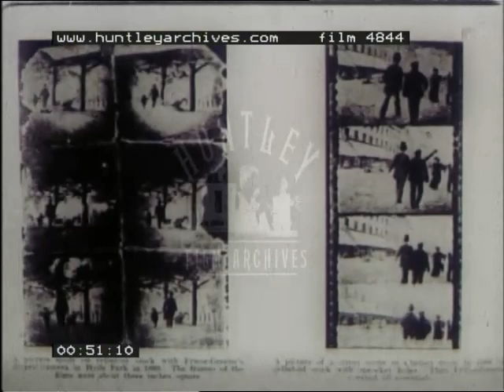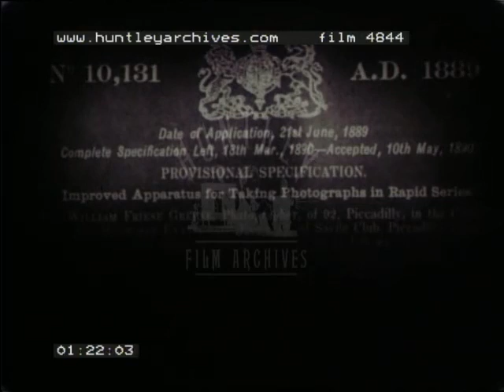William Friese Greene, 1950's - Film 4844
Brooke Street, London EC1 (Holborn).  Houses where Friese-Greene worked.  Prudential Building Holborn.  Pan to Brooke Street.  Portrait of Friese-Greene.  Frames of Friese-Greene film (Hyde Park etc.) seen in pages from a book.  Still of Funeral (see main film).  Four frames of head of Friese-Greene.  Patent # 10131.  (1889) Improved apparatus for taking photographs in rapid series (Friese-Greene, photographer of 92, Piccadilly.  Pathe News camera and Friese-Greene camera as used in "The Magic Box".  Various details.  Friese-Greene family.  Science Museum, London.  Pathe camera and detail of Friese-Greene mock-up with wide film and rollers.  Turning handle.